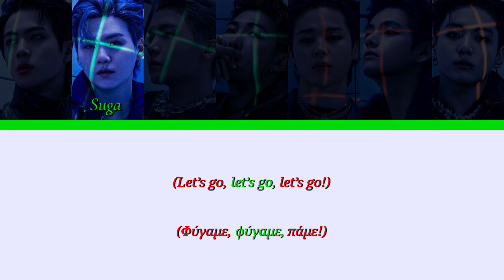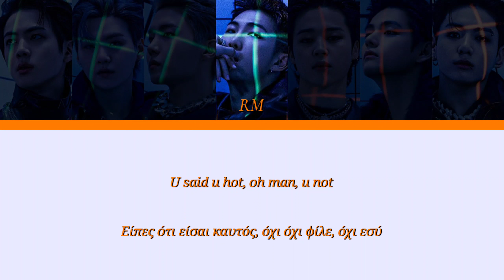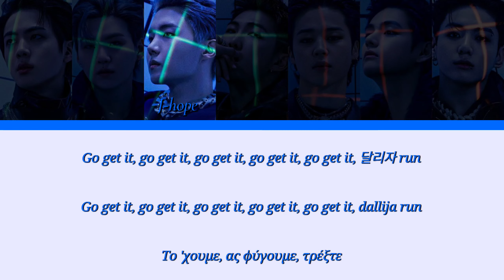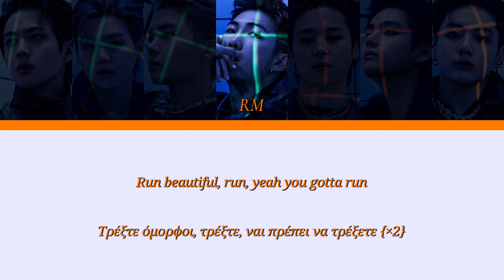BTS "RUN BULLETPROOF" {Color Coded Han/Rom/Greek Lyrics}